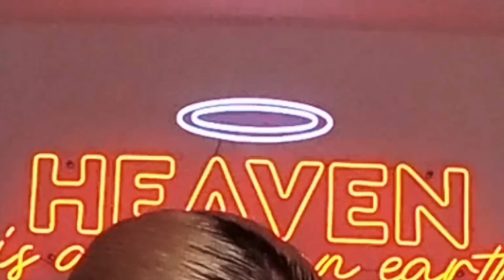My Dearest Diary S2 E3 : Άβολα σκηνικά με celebrities | Natasha Kay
NKay 🧏🏼‍♀️